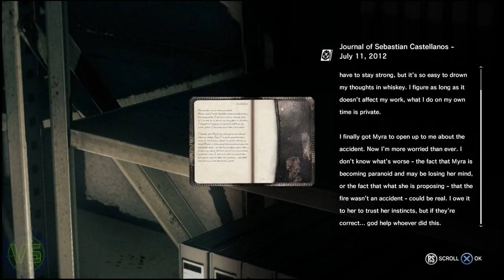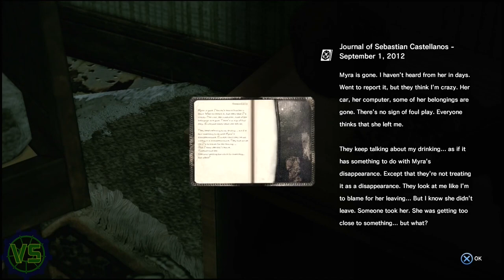Someone Needs To Shave Their Legs!! - The Evil Within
This Part 7 of My The Evil Within playthrough on Playstation 5 and my First Game of Shocktober 2023.

My The Evil Within Story Campaign Walkthrough will include the Full Game on PS5 ,
Gameplay Walkthrough will feature the Full Game Story Campaign with a Review, Reaction, Cinematics, Cut Scenes, Soundtrack, OST, Puzzles, Main Quests, Side Quests, Keys, Maps pieces, PlayStation 5 Gameplay, Single Player and more until the Ending!.

The Evil Within Characters include: Sebastian Castellanos, Joseph Oda, Juli Kidman , Marcelo Jimenez, Leslie Withers, Ruvik, Ruben Victoriano and Oscar Connelly.
Game: The Evil Within
Platform: PS5
Developed/Released: Tango Gameworks and Bethesda Softworks
The Evil Within is a survival horror video game developed by Tango Gameworks and published by Bethesda Softworks. The game was directed by Resident Evil series creator Shinji Mikami and was released worldwide in October 2014. The game centers on protagonist Sebastian Castellanos as he is pulled through a distorted world full of nightmarish locations and horrid creatures. Played in a third-person perspective, players battle disfigured nightmare-like enemies, including bosses, using guns and melee weapons, and progress through the levels, avoiding traps, using stealth, and finding collectable